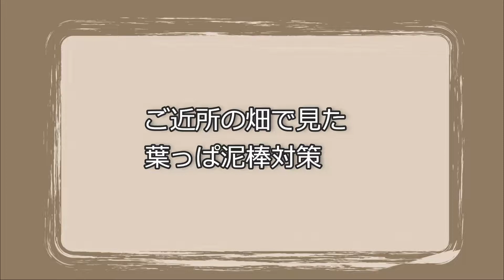畑の葉っぱ泥棒と対抗策 犯人はヒヨドリとカラス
近所の畑でヒヨドリが畑の野菜の葉を食べていたので、ほかの畑はどうなのか近くを歩いてみました。
わが街での犯人はヒヨドリかカラス。夕方のねぐら入り前に群れで来て一気に食べていくことが多いようです。
2022.2.撮影